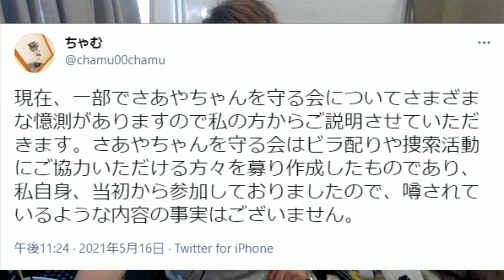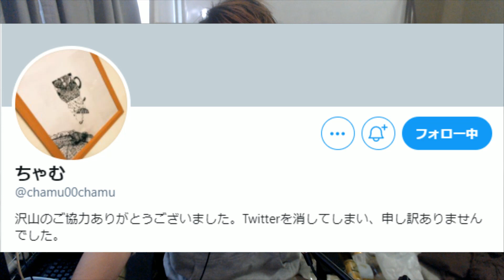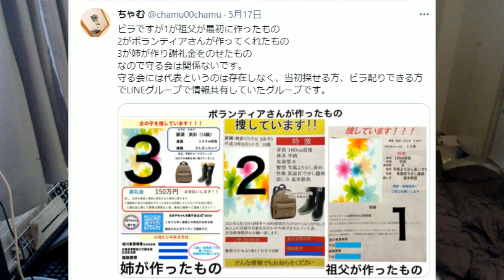【旭川14歳いじめ事件】第三者委員会を盾に逃げる北星中学校と市教育委員会…北星中学校は責任逃れのプリントを配布…廣瀬爽彩さんの叔母が登場…【ブチギレ】